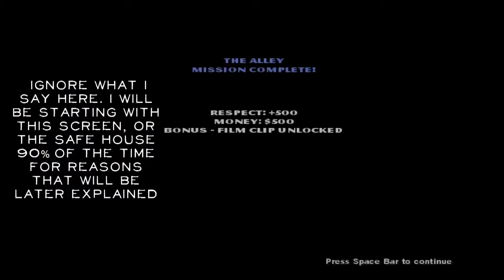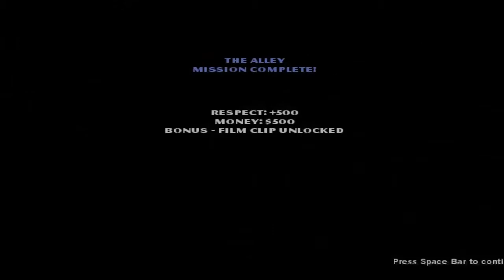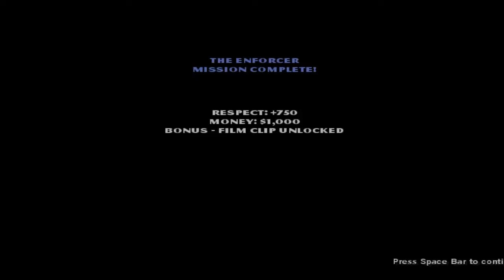Let's play The Godfather Episode 2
We embark on our new adventure as a crime lord in New York. Starting with some basic tutorials we gain our first income, beat the crap outta some guy, drive surprisingly well and watch our friends fall.

Episodes 1-4 filmed in one session